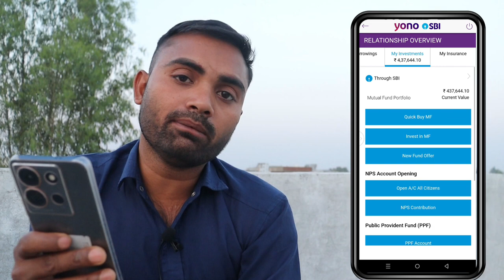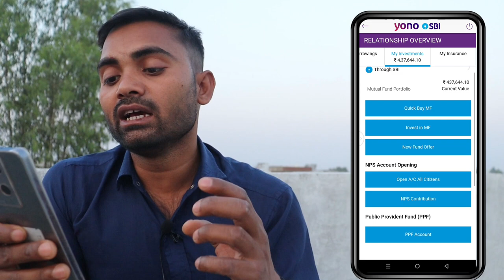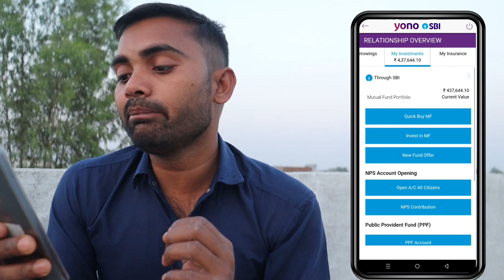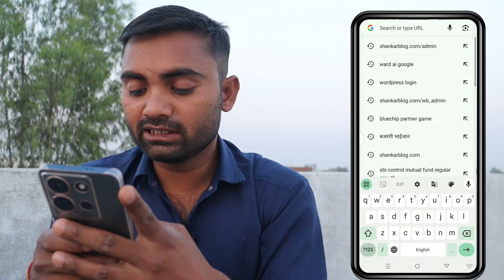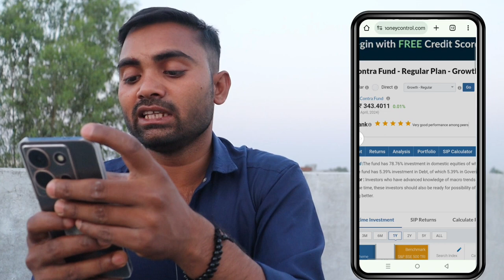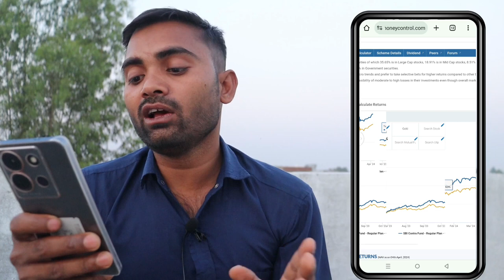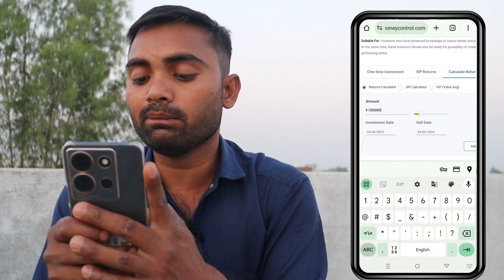sbi mutual fund best plan 2024 || sbi mutual fund yono || sbi mutual fund yono app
Video related
sbi mutual fund investment
sbi mutual fund me invest kaise kare
sbi yono mutual fund invest
mutual fund kya hai